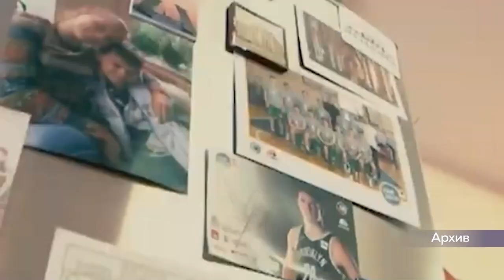Григорий Тучков попал в Сборную России по баскетболу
🏀 НАШИ В СБОРНОЙ

Воспитанник березниковского баскетбольного клуба «Калий-Баскет» Григорий Тучков приглашен в команду страны. Последние годы Григорий играл в пермском клубе «Парма». С чего начинается путь в большой спорт и о счастливом числе 13 Григорий рассказал Анастасии Саблиной.